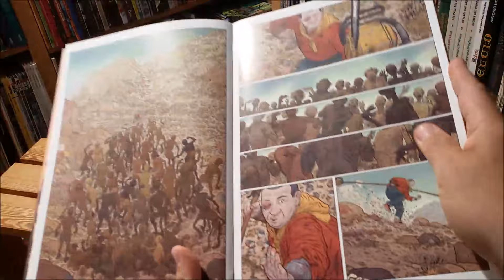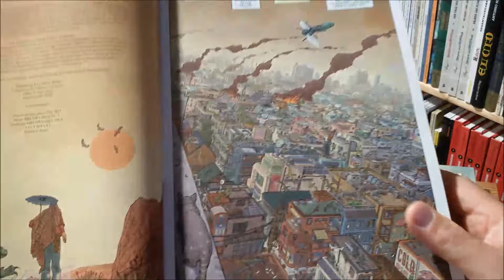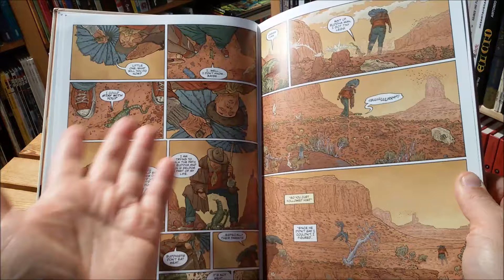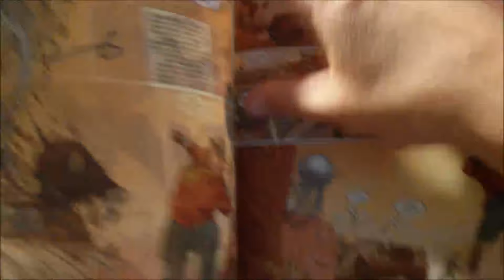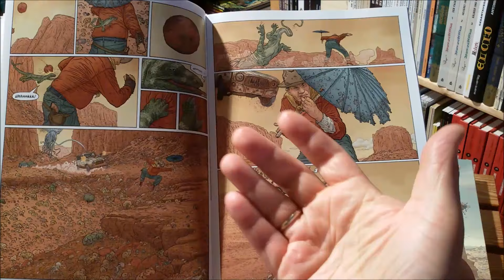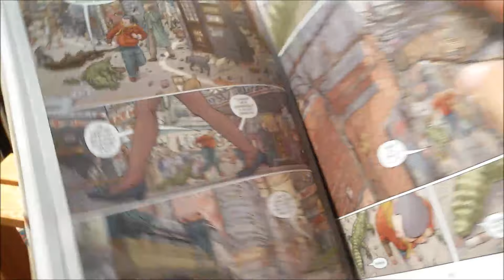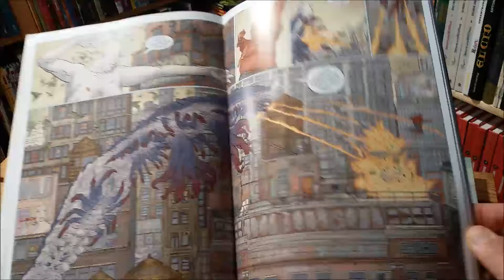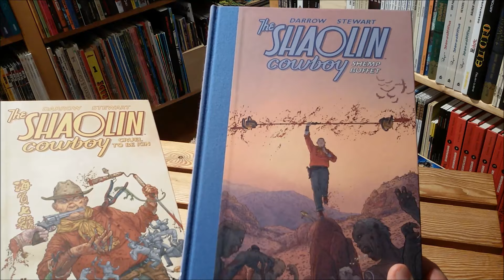panellogy 513 - geof darrow #3 - shaolin cowboy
"cruel to be kin", the fourth collection of shaolin cowboy was published recently by darkhorse... a great opportunity to quickly celebrate the whole series!